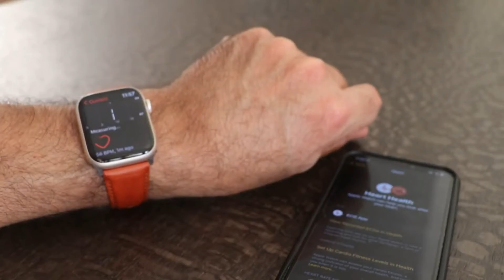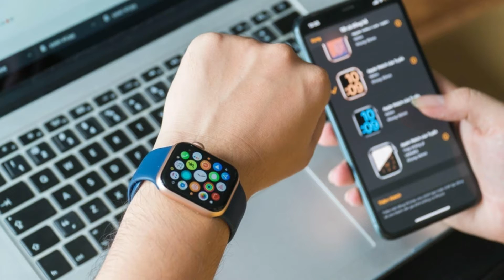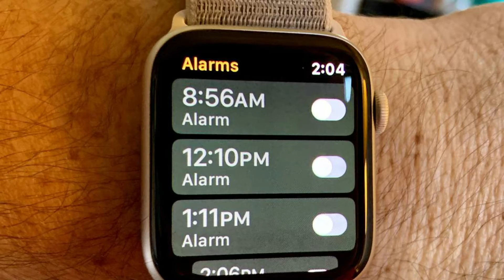Apple Watch X (2024)!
Enter the realm where timekeeping meets innovation with the Apple Watch X and its predecessors. This journey narrates a transition from mere timepieces to intelligent wrist companions. The Series 9, teased with WatchOS 10, set the stage, while rumors about an impending Apple Watch X, boasting microLED displays, health enhancements, and a sleek design, hint at a revolution. Brace for a wristwear saga where technology intertwines seamlessly with fashion, promising personalized health insights, smarter AI integrations, and a potential button ballet for user convenience.